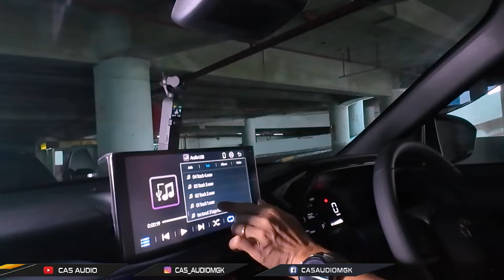PASANG PEREDAM PALING RINGAN DI YARIS CROSS .!! BIKIN KEDAP NIKMATI AUDIO MAKIN MANTAP .!!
HALO GUYS
SALAM EMEJING
Yaris cross yang kesekian nih dengan memasang full peredam, tapi kali ini agak beda nih. Peredam yang dipakai yaitu peredam paling ringan..!! yaitu ESP lite..
dengan bobot hanya 700 gram tapi dengan daya redam yang maksimal.. jadi ga perlu takut lg tuh buat pasang peredam..
mobil ini juga pasang audio nih, mulai dr dsp, speaker depan belakang dan juga subwoofer kolonng. makin enak aja dah ni audio yaris.. mau tau gimana? denger sampa abis guys..!!

𝐂𝐀𝐒 𝐀𝐔𝐃𝐈𝐎